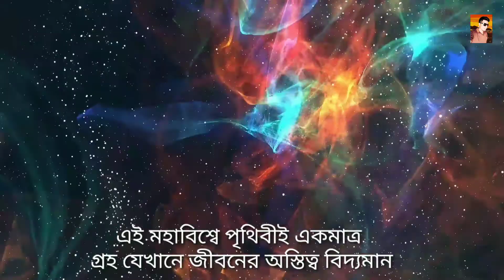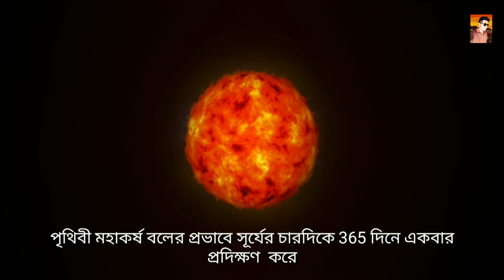পৃথিবী সম্পর্কে কিছু গুরুত্বপূর্ণ তথ্য যা আপনার জানা উচিত_ Important information about the earth